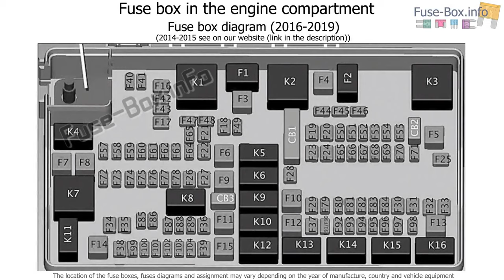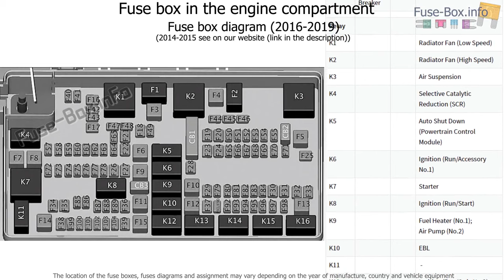Fuse box location and diagrams: Jeep Grand Cherokee (2014-2019)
Fuse box diagram (location and assignment of electrical fuses and relays) for Jeep Grand Cherokee (WK2; 2014, 2015, 2016, 2017, 2018, 2019).